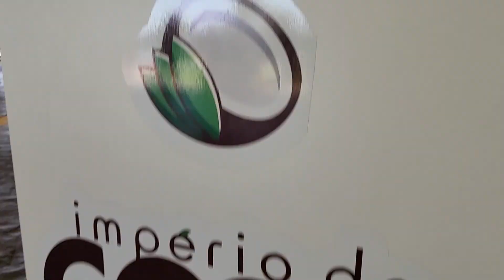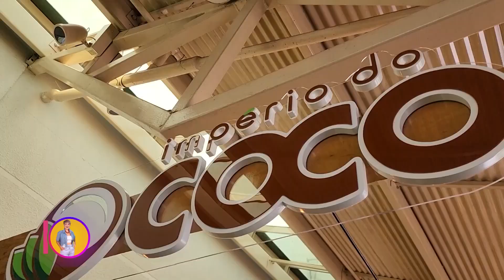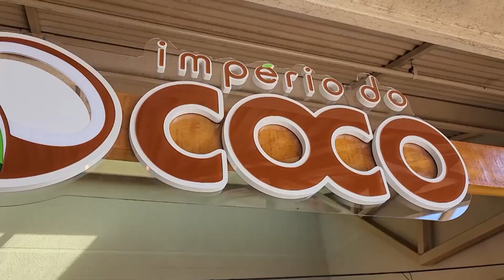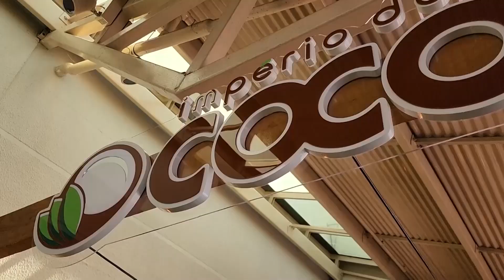Império do Côco